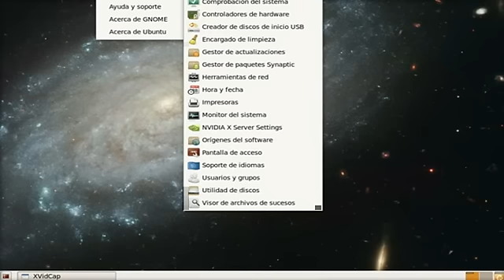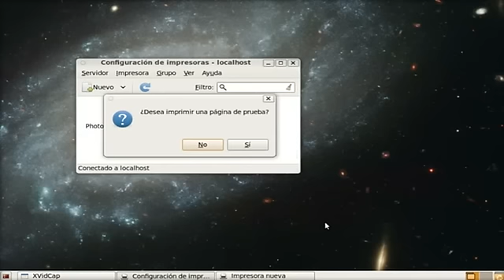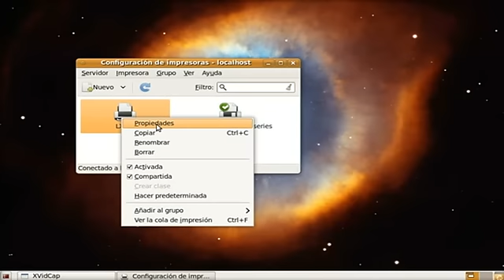Ubuntu instalar Epson LX-300 o matricial generica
Como instalar impresora matricial cuando no se encuentran drivers en ubuntu 9.10